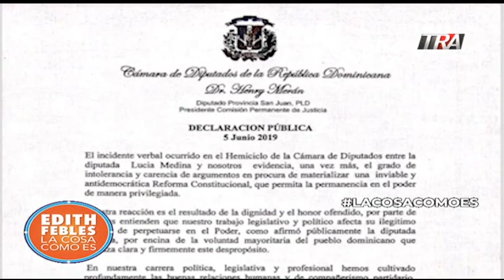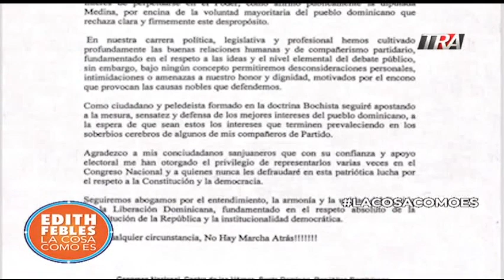Lucia Medina y Henry Merán, el conflicto del PLD con la reelección de fondo